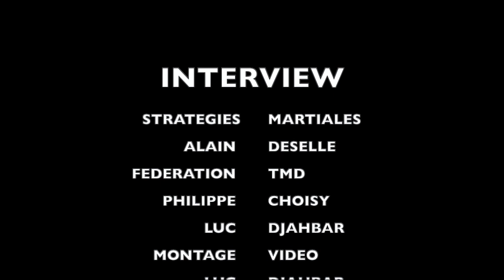Stratégies Martiales : Interview de Alain Deselle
Philippe Choisy Co-fondateur de Tactique Martial Defense interview Alain Deselle Auteur De Stratégies Martiales l'art de la guerre appliqué aux arts martiaux et aux sports de combats